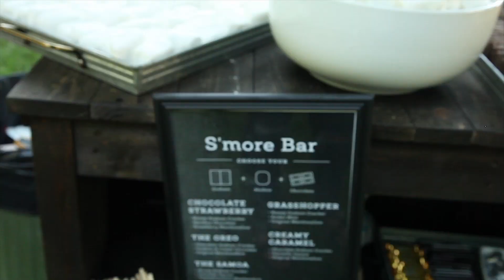Family Party Bonfire June 6th, 2018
Here is a recap of our last Family Party! We had a blast!

We are so excited to bring Family Parties to you this summer here at Destiny Church! Make sure you keep up to date when the next one is!